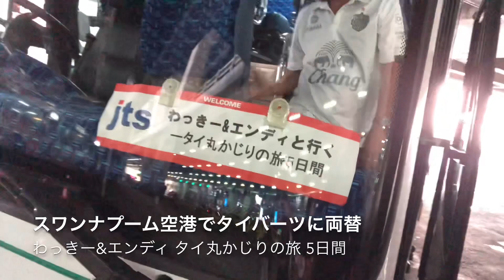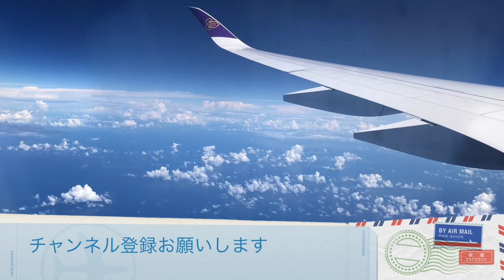わっきー&エンディ タイ丸かじりの旅 5日間 ⑤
‹関連情報›
★WEB版が大人気！タイの情報誌